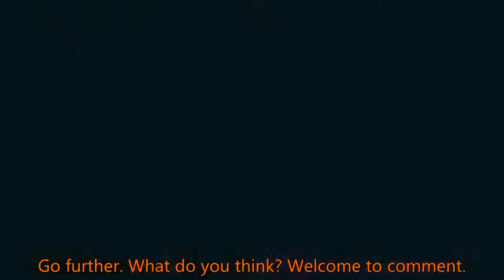Xiao Zhan’s 16th endorsement in the beginning of the year comes, double luxury is in hand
Celebrity News Today 247 2021/07/12 : Xiao Zhan’s 16th endorsement in the beginning of the year comes, double luxury is in hand
 Xiao Zhan’s 16th endorsement in the beginning of the year comes, double luxury is in hand, once again airborne luxury spokesperson  Recently, Xiao Zhan’s new endorsement for Zenith is warming up to a new brand spokesperson, Xiao Zhan.  After “227” in 2020, although Xiao Zhan has been in a trough for almost a year,  However, after the "crossing the robbery"